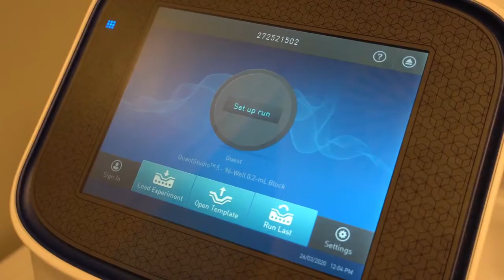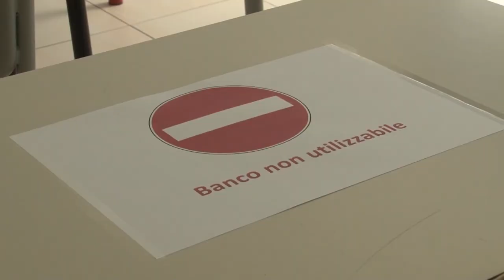Covid-19. Screening a personale scolastico, in Abruzzo 4439 test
A poco più di due settimane dall'avvio del nuovo anno scolastico continuano i test sierologici su base volontaria effettuati sul personale scolastico nell'ambito dello screening nazionale per il contenimento del contagio da Covid-19. In Abruzzo attualmente sono stati effettuati 4439 test.